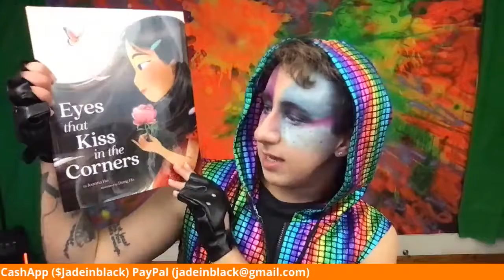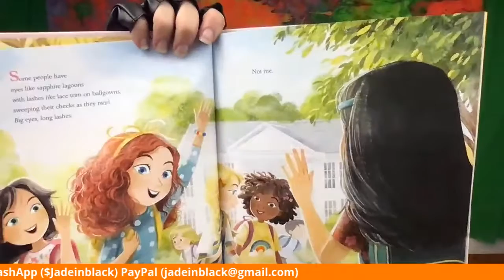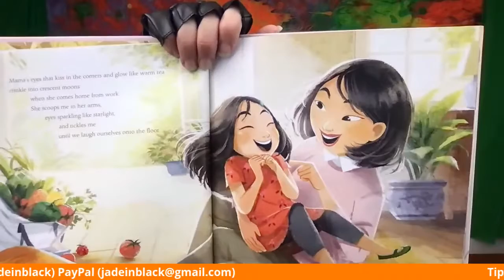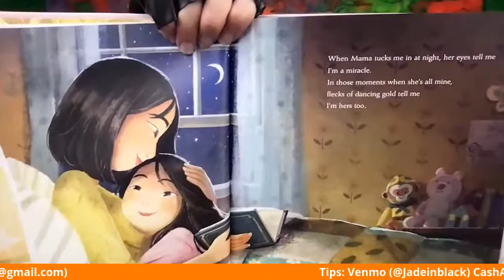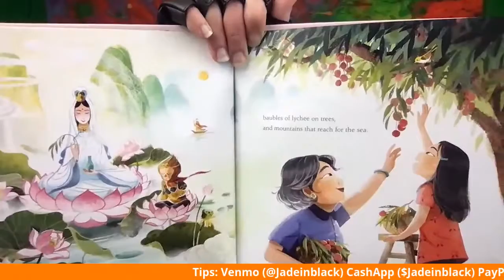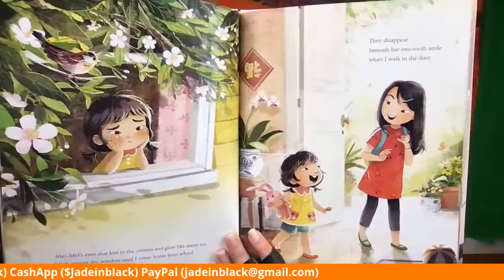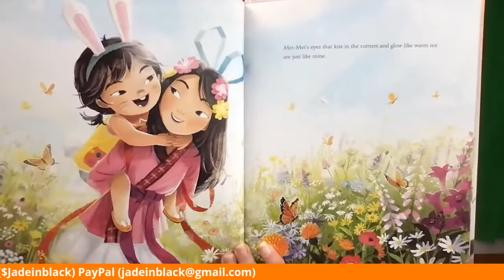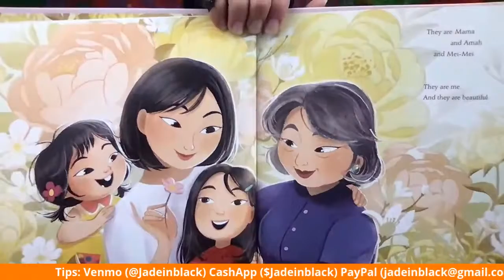Learning's a Drag - PART TWO